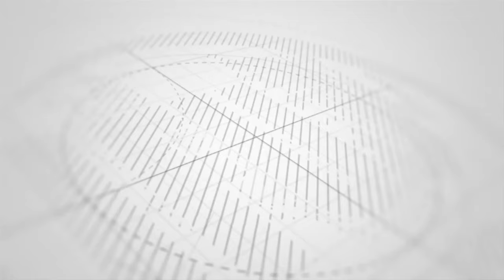IFAHAMU CHAI ILIO HAMISHA MASHATI NYUMBA KUBWA